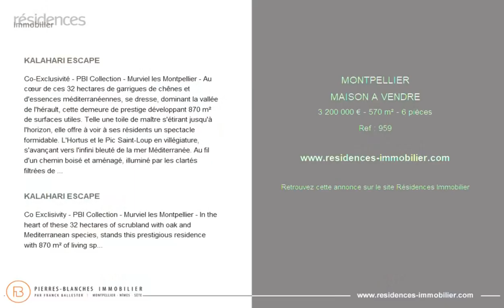MONTPELLIER - MAISON A VENDRE - 3 200 000 € - 570 m² - 6 pièce(s)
Référence : 959

KALAHARI ESCAPE

Co-Exclusivité - PBI Collection - Murviel les Montpellier - Au cœur de ces 32 hectares de garrigues de chênes et d'essences méditerranéennes, se dresse, dominant la vallée de l'hérault, cette demeure de prestige développant 870 m² de surfaces utiles. Telle une toile de maître s'étirant jusqu'à l'horizon, elle offre à voir à ses résidents un spectacle formidable. L'Hortus et le Pic Saint-Loup en villégiature, s'avançant vers l'infini bleuté de la mer Méditerranée. Au fil d'un chemin boisé et aménagé, illuminé par les clartés filtrées de majestueux chênes centenaires se découvre peu à peu la propriété. Une fois l'escalier à double révolution gravi, nous entrons. Un séjour de 140 m² nous accueille et nous enveloppe dans la chaleur de ses subtiles inspirations africaines, témoignage délicat d'un vécu riche d'aventures et d'histoires. Dans le prolongement de l'espace, la cuisine de belle signature, semi-ouverte et entièrement équipée se déploie entièrement vers les terrasses et les deux piscines extérieures de 8 et 12 mètres de long éveillant ainsi l'inspiration du plaisir de cuisiner au grand air. Sur ce niveau, accessible par le séjour, un espace intimiste de sensiblement 16 m² profite d'une vue exceptionnelle sur les pics et la garrigue environnante. À présent, empruntons l'escalier suspendu afin d'atteindre le premier étage. Ici, la sphère privée dessert 3 masters suites de respectivement 42, 45 et 62 m². Attenant à cette dernière suite, positionnés sur le point culminant de la maison, un espace dressing de 17 m² ainsi qu'un espace bureau de 15 m² viennent s'ajouter. Et, c'est au rez-de-jardin que nous trouverons la dernière master suite de 44 m² ainsi qu'un studio de 35 m². Toujours sur ce niveau, nous accédons à une cave à vin destinée aux amateurs des plaisirs de Bacchus, à un volumineux espace de 100 m² convenant pour un certain nombre d'attributions (salle de danse, de réception ou encore de loisirs) et à une salle de sport de 25 m². Maintenant, plongeons dans l'immensité des extérieurs. Les 32 hectares de garrigues composées de différentes espèces de chênes, d'oliviers et d'essences méditerranéennes confèrent une tranquillité sans équivalence. Une première piscine à débordement accessible directement par les pièces de vie favorise le farniente et le plaisir retrouvé du slow living. La seconde piscine située en contrebas de la propriété s'inscrit dans ce cadre privilégié comme la promesse d'instants festifs en famille ou entre amis. Cette demeure majestueuse nous procure un confort certain qui trouve son écho dans la qualité de ses prestations. Les revêtements proviennent de la Maison Porcelanosa, chaque faïence, chaque texture, chaque technique de finition participent à édifier le charme de cette propriété et de cette volonté manifeste de préserver une harmonie entre modernité et tradition. Le Plus: Maison de gardien à rafraîchir. Forage. Commodités à proximité. Diverses pièces techniques complètent l'ensemble. Un garage 5 véhicules. Les emplacements extérieurs permettent d'accueillir jusqu'à 20 véhicules en accès direct à la propriété. Notre Avis: Cette demeure est autant propice à une retraite luxueuse et spirituelle qu'à l'organisation d'évènements mémorables. Un lieu de villégiature unique. Dossier sur demande. "Une Vision Authentique et Contemporaine de l'Immobilier de Luxe." Franck Ballester Carl Vuillecard +33 (0) ® Toute reproduction, inspiration, modification est interdite.

KALAHARI ESCAPE

Co Exclisivity - PBI Collection - Murviel les Montpellier - In the heart of these 32 hectares of scrubland with oak and Mediterranean species, stands this prestigious residence with 870 m² of living space, overlookin